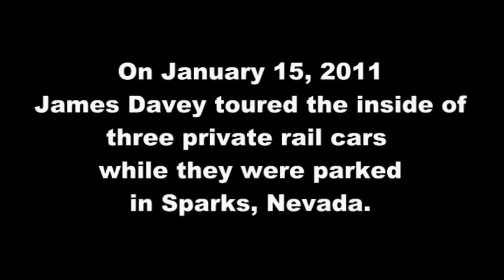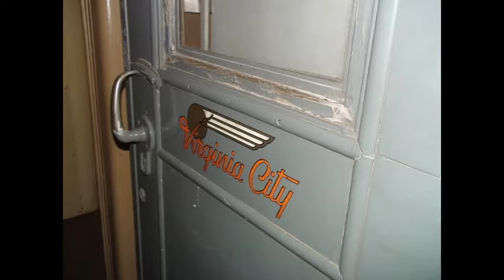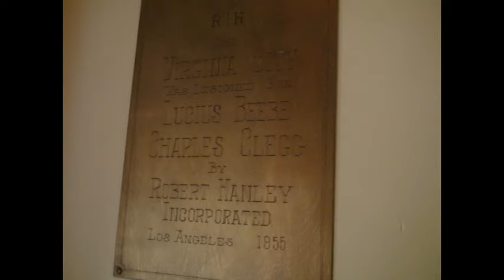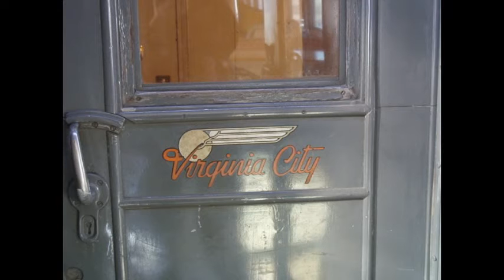Private Cars: Sparks, Nevada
On January 15, 2011I toured the inside of three private rail cars while they were parked in Sparks, Nevada.
I toured the cars: Virginia City, Plaza Santa Fe, & Royal Gorge. These are digital pictures of the cars